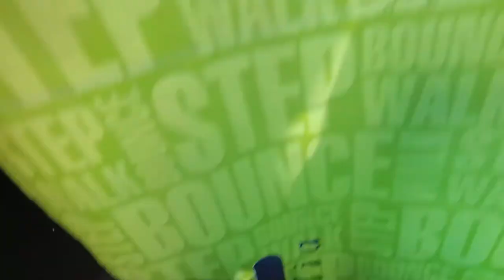Meerut To Delhi *Once Again* 2021 🔥🔥🔥 !!! || Saying Bye To Nana Nani Is The Hardest Part 😔😔😔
-- Coming Back From There And Saying Bye To Nana Nani Is The Hardest Part But The Life Must Go on.